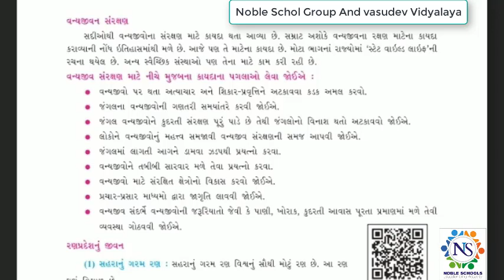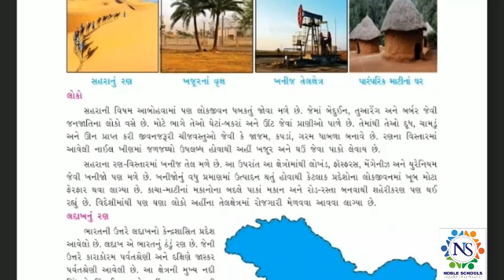Standard - 7 Social Science Ch - 13 Semester - 2 Lecture - 9 By Shitalmadam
Standard - 7 Social Science Ch - 13 Semester - 2 Video Lecture in Gujrati For GSEB